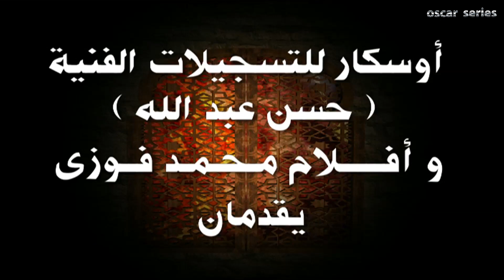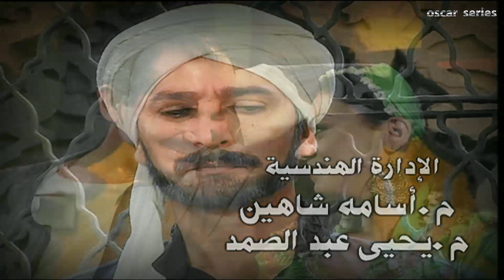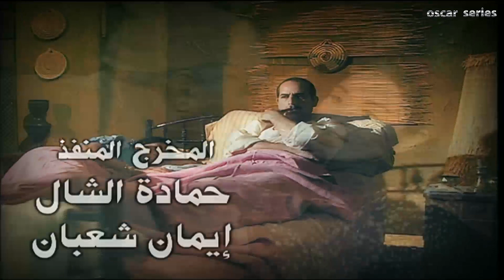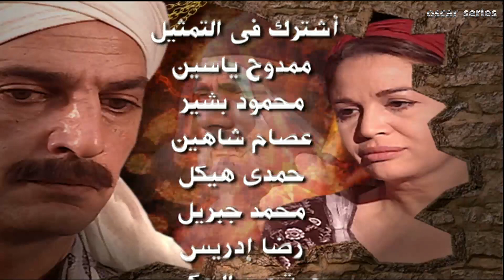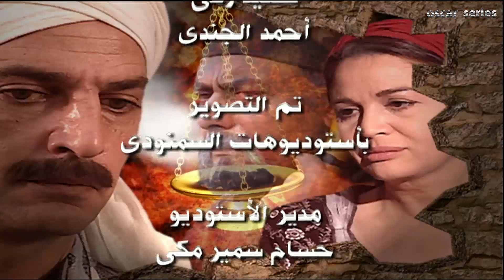مسلسل الحرافيش ج2 الحلقة |3| El 7rafesh Part2 EPS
ملحمة الحرافيش رواية للكاتب المصري نجيب محفوظ الرواية تحكي قصص عائلة سكنت حارة مصرية غير محددة الزمان ولا المكان والحرافيش مادة رائعة للسينما والتلفزيون المصري.

الجزء الثاني بطولة - هشام سليم - إلهام شاهين - ميمي جمال - روجينا - احمد بدير - لقاء سويدان
أحمد خليل - كمال أبو رية